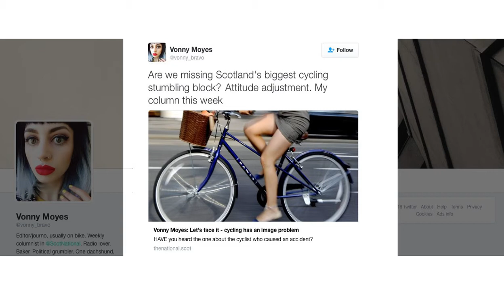The Media War on Cycling…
Soon or maybe sooner than late.